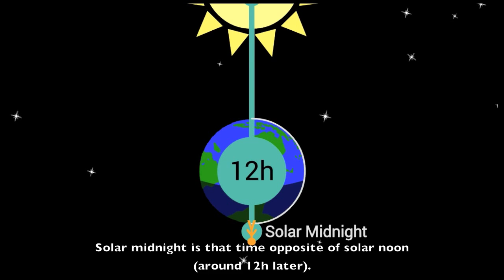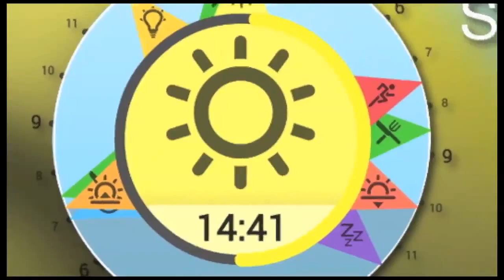Solar Clock: Circadian Rhythm for android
Enjoy Solar Clock and reconnect with your circadian rhythm!

This app syncs Solar time with your Local time and present important events based on Circadian rhythm.
Circadian rhythms are physical, mental and behavioral changes that follow a roughly 24-hour cycle, responding primarily to light and darkness in an organism's environment.
The app will notify when a circadian event starts.
The alarm will adjust gradually as sunrise time change throughout the year.
Use the app as a natural alarm clock that you can set to wake up.